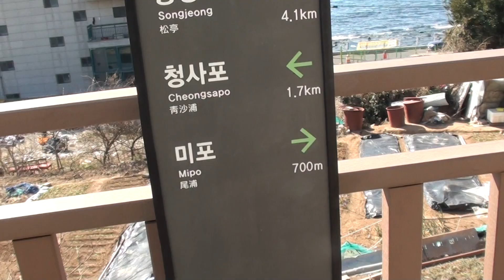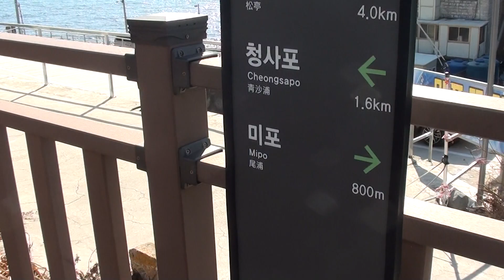釜山海雲台小火车 Donghae Nambu Line